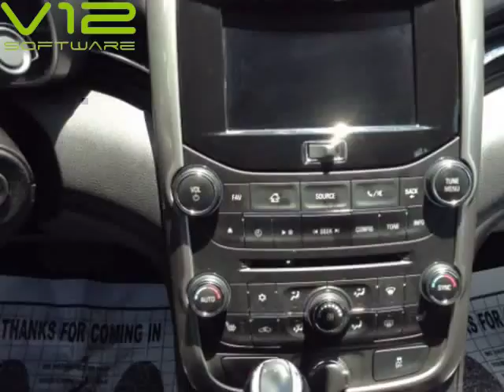2016 Chevrolet Malibu Limited LTZ (Mobile, Alabama)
SKCO Automotive
7354 Airport Blvd.